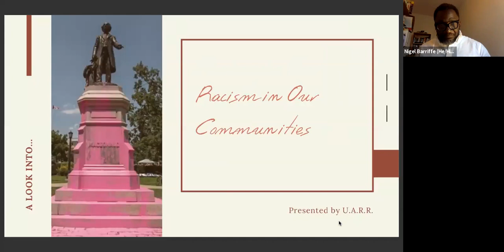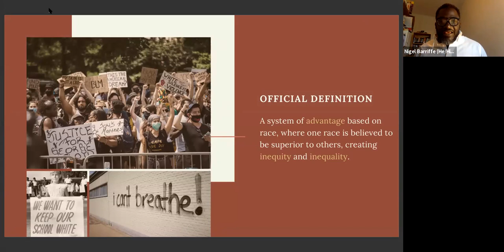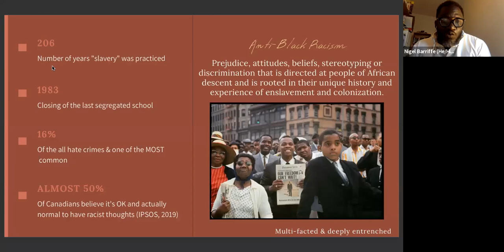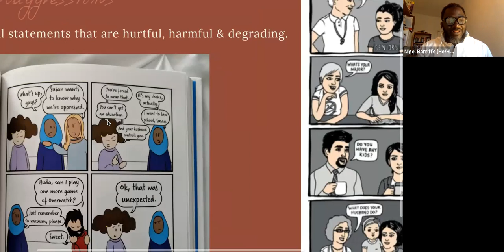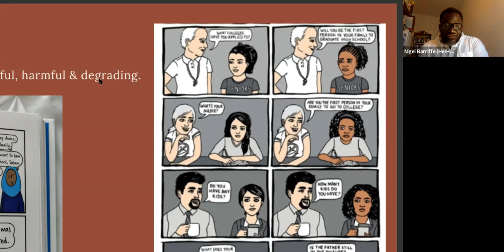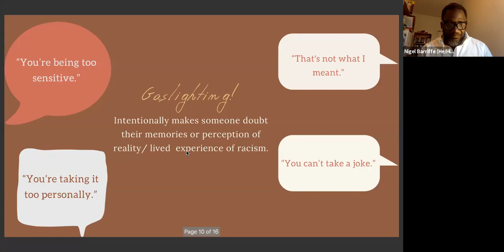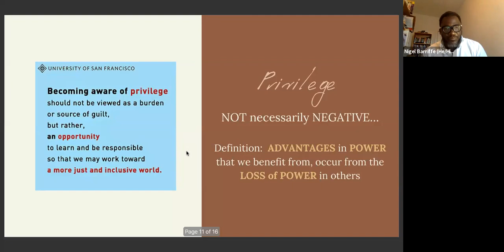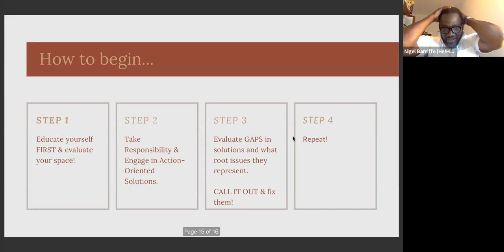Learning about Anti-Black Racism in Canada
The first of many learning opportunities around racism in Canada as a part of an anti-Racism initiative at Beth David. This time we hear about anti-Black racism in Canada presented by Nigel Barriffe of the Urban Alliance on Race Relations in conversation with Bernie Farber of the Canadian anti-hate network.